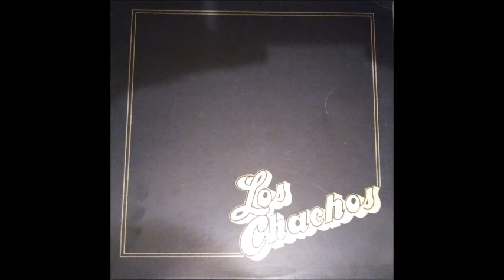Los Chachos El Celoso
From Their Second Album On Freddie Records, 1976.